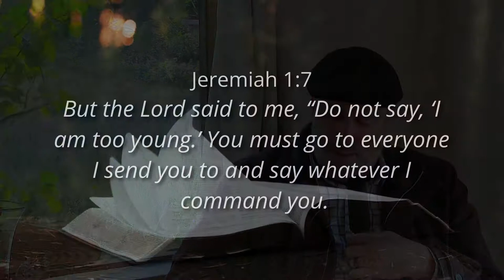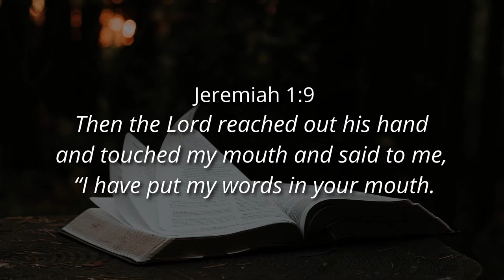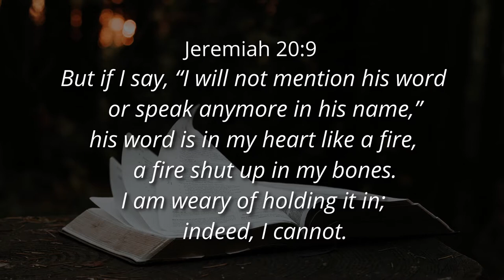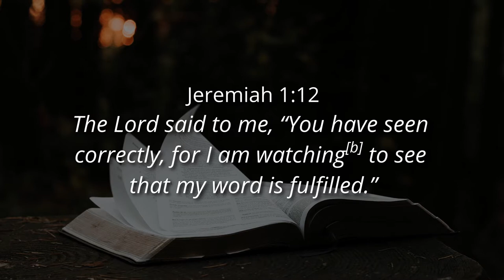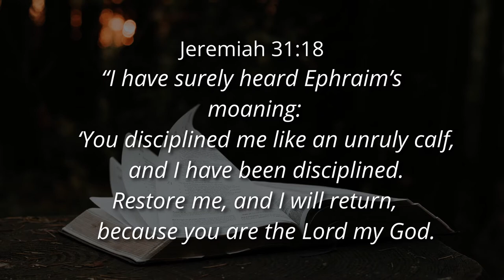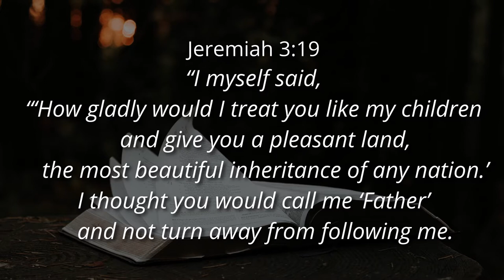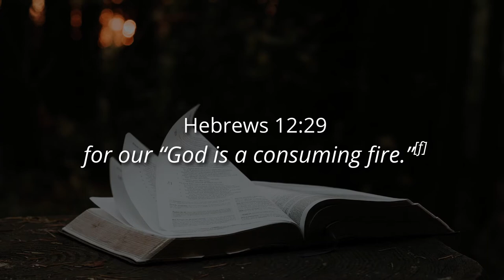(Part 7a)THE WORD AS A FIRE - Ps. Cornelis van Heyningen